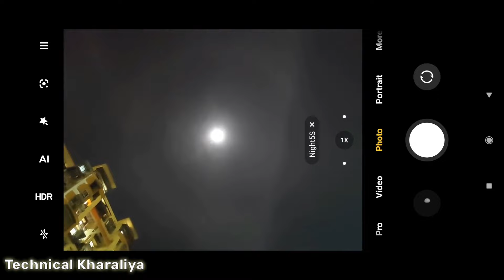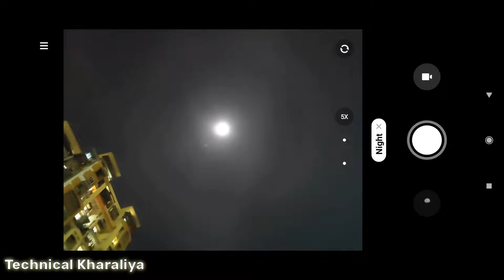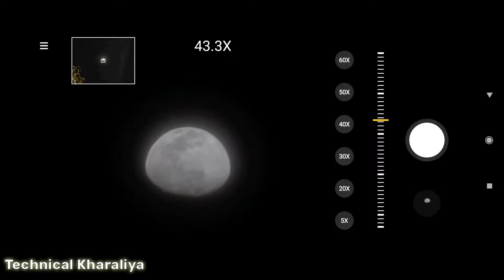Samsung galaxy s21 ultra & xiaomi 11 ultra zoom to moon test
samsung galaxy s21 ultra vs xiaomi 11 ultra Zoom to moon test
samsung galaxy s21 ultra video camera test
xiaomi 11 ultra video camera test
xiaomi 11 ultra camera review
mi 11 ultra camera test
mi 11 ultra video camera test
mi 11 ultra camera review